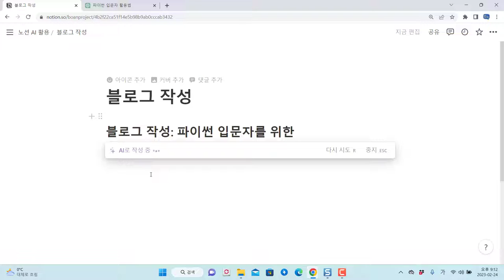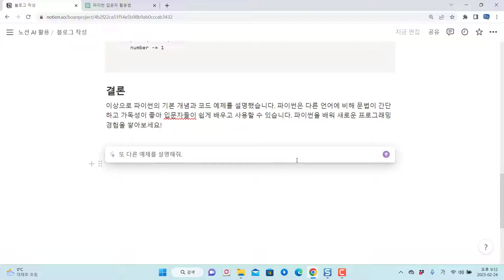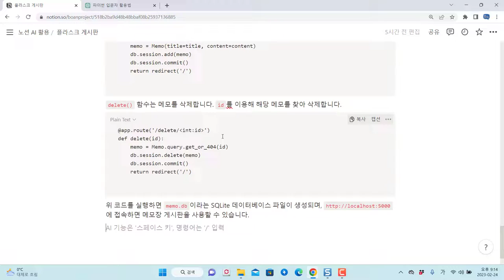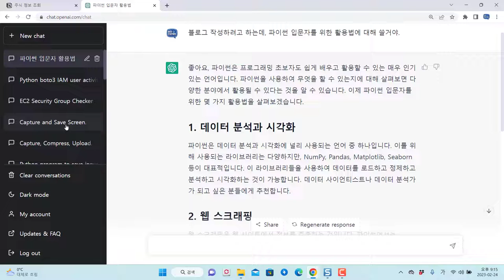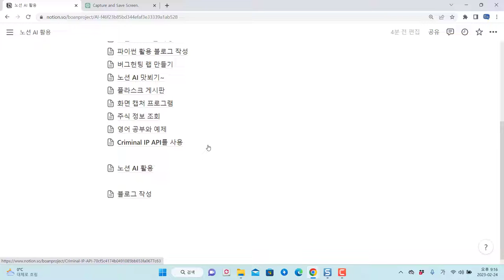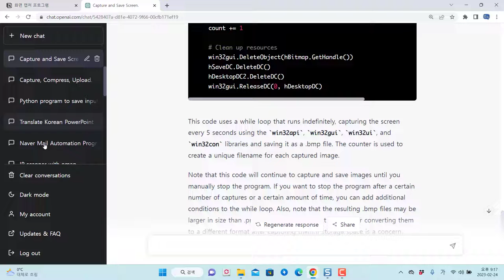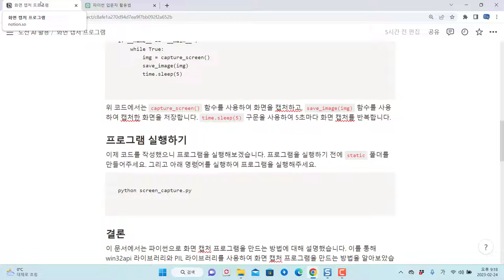노션 AI를 이용한 블로그 글 자동 완성, 코딩예제 사례도 좋다!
보안프로젝트에서 ) 제공하는 IT 강의입니다. 강의 주제는 "노션 AI를 이용한 블로그 자동 작성, 코딩예제 사례도 좋다!. chatgpt 노션AI "